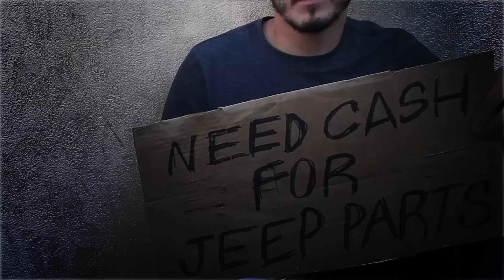TeraFlex: Wood Wisdom Part 4 - Wants & Needs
Dennis shares wise council with all who will heed his words.  In this segment of Wood Wisdom Dennis discusses the importance of making logical, solid, and wise decisions.